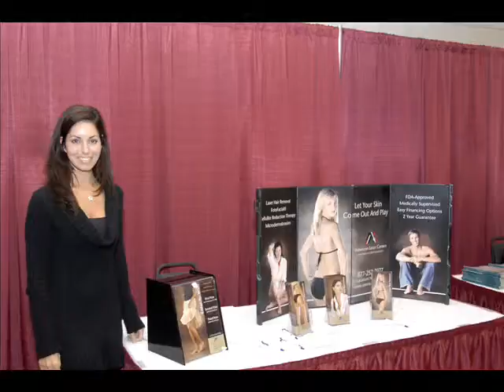What Should Your Booth Look Like at the Show